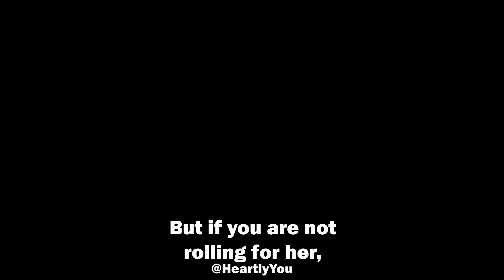My thoughts on Kokomi + Raiden Support | Gameplay Montage | Genshin impact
Kokomi is truly an interesting character, although not popular I'm sure she is capable of handling 5* quality damage/utility. Genshin is over a year old now. Its amazing to see how far the game has grown.